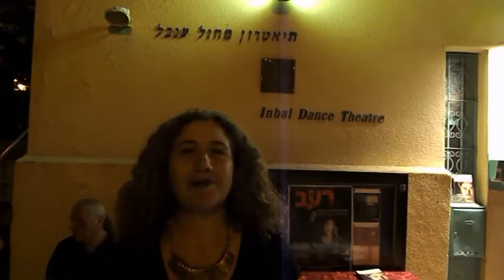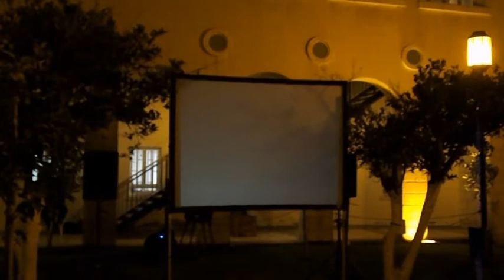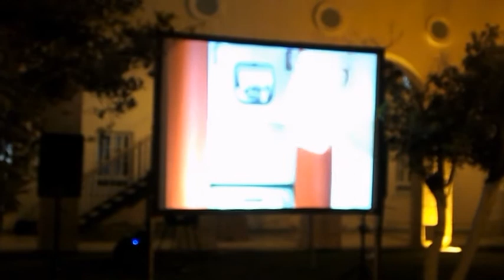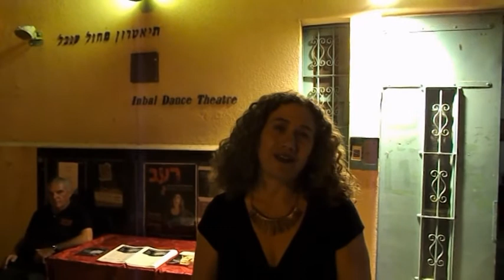CultureBuzz's Ultimate Exhibition Guided Tour! With Carmel Gottlieb Kimhi & "The Poetics of Home".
Our 32nd chapter of a fascinating Series, providing you with the Ultimate Exhibition Guided Tours by either the artist, the curator, the Gallery owner or Museum director (& sometimes more than one)!

What: "The Poetics of Home" (a group exhibition).
Curator: Carmel Gottlieb Kimhi.
Where:  St., Tel Aviv.
When:   2013.

Meet your guide: Carmel Gottlieb Kimhi (the curator).